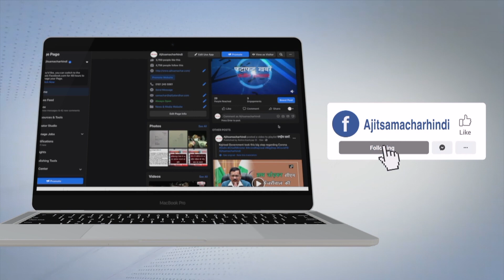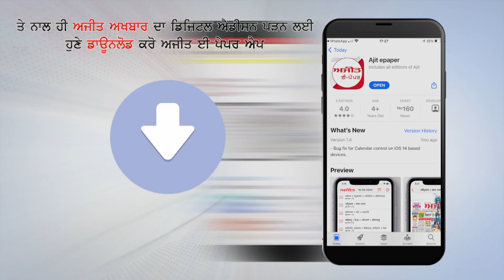पीएम मोदी ने गुजरात में दुनिया के पहले नैनो यूरिया (तरल) संयंत्र का उद्घाटन किया